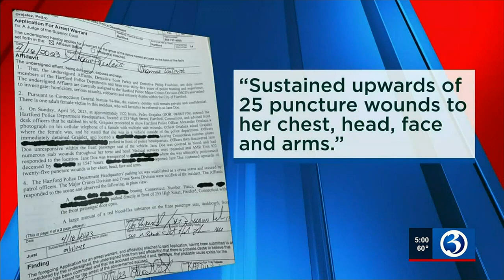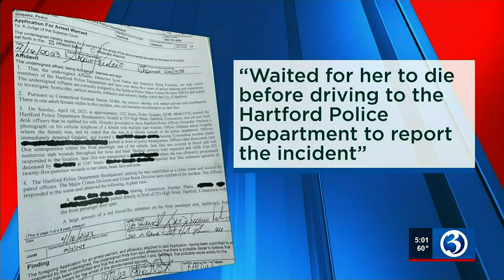VIDEO: Man arrested for stabbing girlfriend 25 times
Man arrested for stabbing girlfriend 25 times